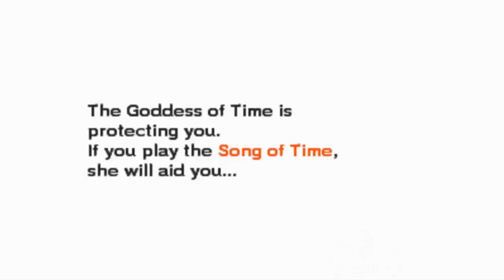The Legend of Zelda: Majora's Mask 3D - Part 2: The First Three Days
Welcome to my Let's Play of The Legend of Zelda: Majora's Mask 3D for the Nintendo 3DS in Full HD!! Today, we begin our first three days in Clock Town! We have alot of stuff to do in these 3 days, such as revive the Great Fairy, join the Bombers' Gang, get into the observatory, find Skull Kids' whereabouts & stop him from dropping a giant moon onto Termina, which could kill us all! Can we stop him? Find out in this episode! Hope you enjoy!

radioactive rah radioactiverahsng radioactiverah sonic

Ask me questions here anytime!!

Add me on your friend list if you want!!:)
NNID: RadioactiveRah
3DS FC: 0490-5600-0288